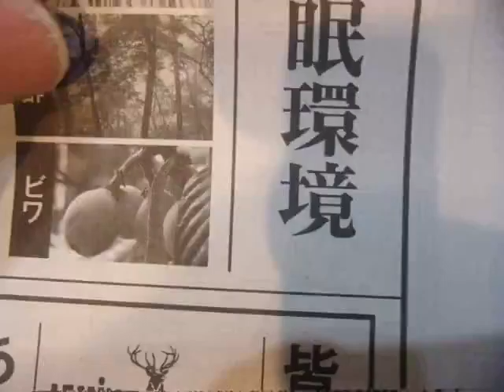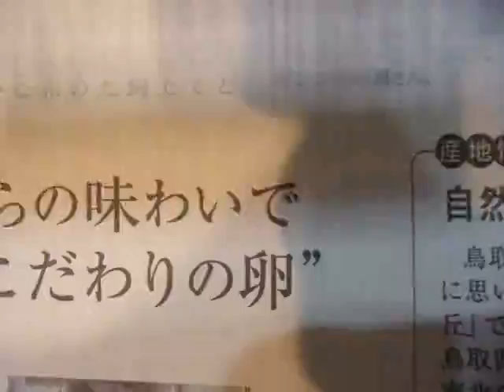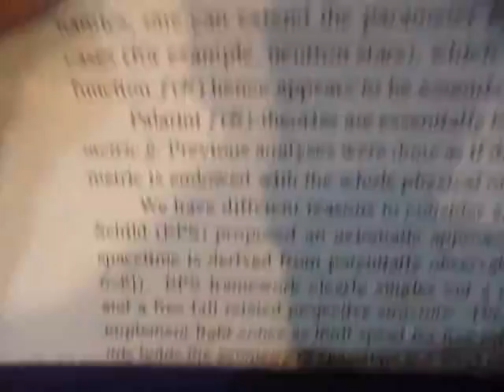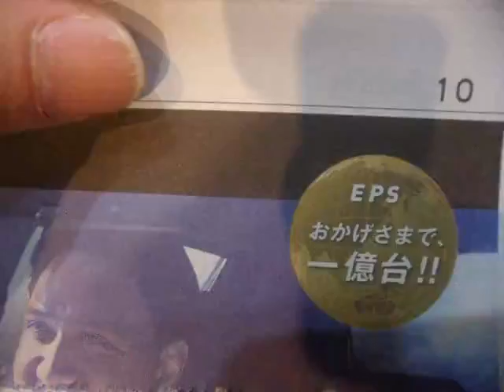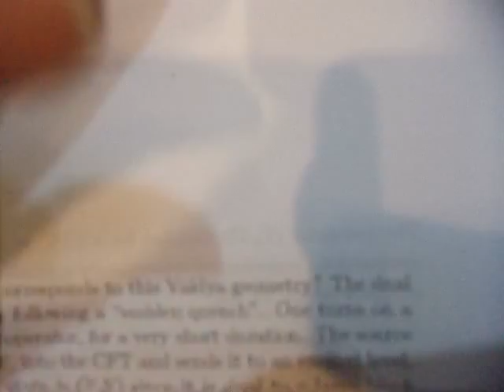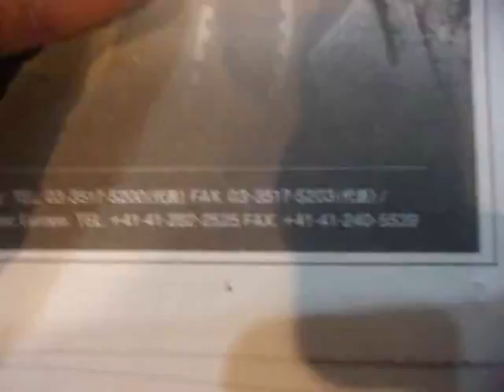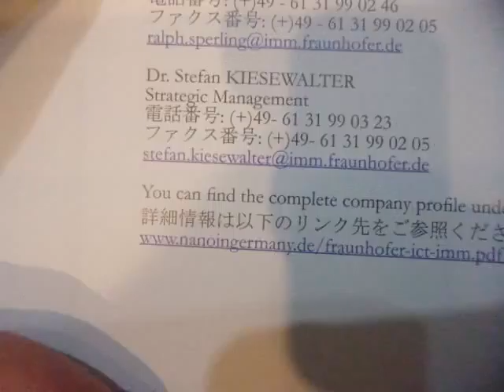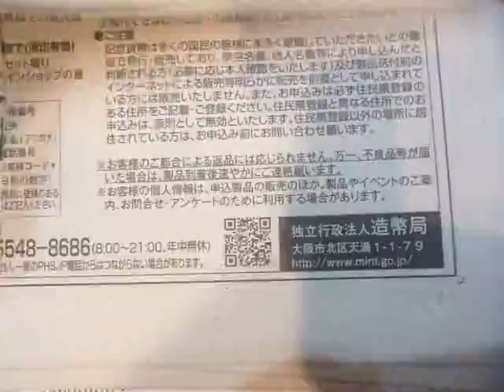GEDC5184 2016.03.30 新宿 三井ビル nikke quantumbio arXiv